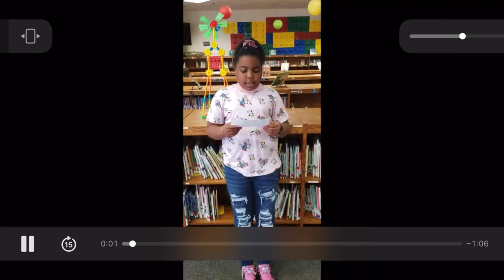Friday, February 11, 2022